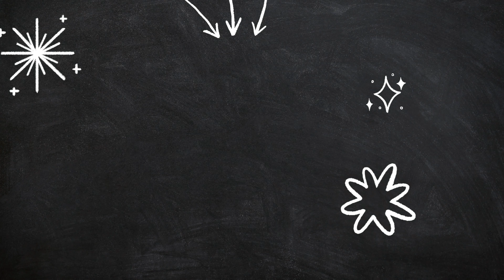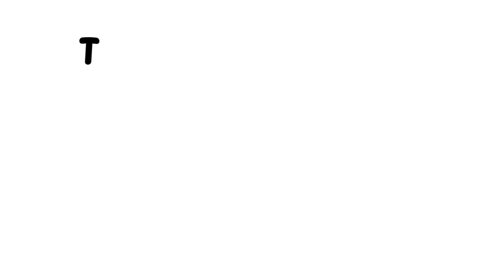Universele persfittingen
Onze alupex persfittingen zijn een verbindingssysteem voor meerlagenbuizen geschikt voor gebruik in warm- en koudwatersystemen , voor sanitaire of verwarmings-/koelingsdoeleinden . De mechanische perskoppeling tussen buis en verbinding vindt plaats door middel van persen met behulp van handmatige of elektromechanische tangen , die de fitting in enkele seconden permanent om de buis vormen. De hydraulische afdichting tussen buis en fitting wordt in plaats daarvan gegarandeerd door de O-ringafdichtingen in de fittingen. Elke verbinding is in enkele seconden en met minimale inspanning gemaakt.

Onze ALUPEX universele perskoppeling is compatibel met een groot aantal verschillende profielen/persbekken (F, TH, U, H, B) en is rijk aan details die de prestaties verbeteren en de installatie vergemakkelijken.
De fittingen zijn gebouwd volgens het Leak before press- principe : als de fitting niet is afgekneld, verliest deze water. Met deze functie kunt u onmiddellijk alle secties identificeren die niet zijn afgekneld tijdens het testen met het onder druk zetten van het systeem.
De kunststof eindstukken van de inox huls zijn ook voorzien van kijkvensters waarmee u kunt zien of de buis volledig is ingebracht en "in aanslag" is voordat u verder gaat met het spannen.

Belangrijkste voordelen van de universele persfittingen:
- Fittingen compatibel met verschillende vormprofielen (F, TH, U, H, B)
- Bedieningsvensters voor de stopleiding
- Directe en gelijkmatige afdichting van koppeling dankzij het gebruik van een perstang
- Snelheid + realisatie en direct testen van het systeem
- Veilig
- Lage kosten van fittingen
- Gecertificeerde zwarte peroxide EPDM O-ringen